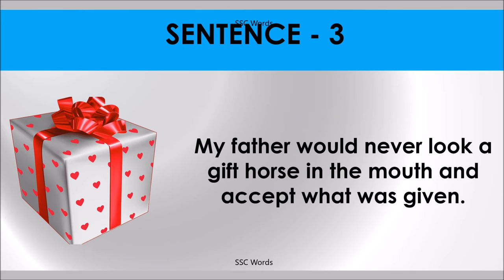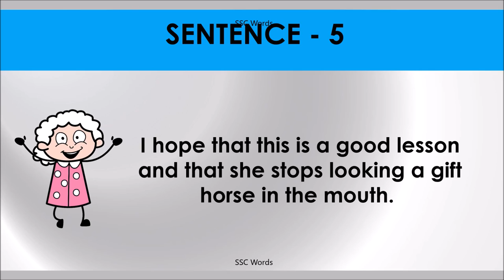EVER LOOK A GIFT HORSE IN THE MOUTH Idiom 552 # Meaning and five sentences # SSC Words